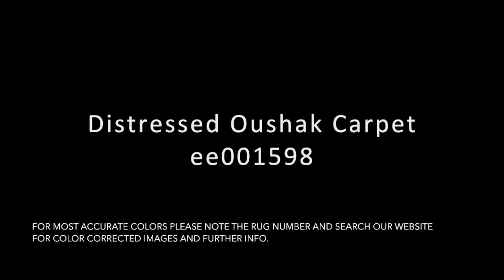6x9 Distressed Oushak Carpet ee001598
:: Vintage Turkish Oushak 1960's carpet with allover design shadow Lotto motif inspired by centuries old museum rugs.